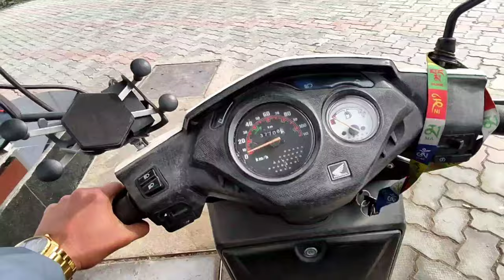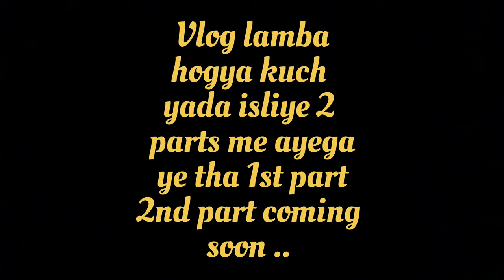Khajjiar Via Jot pass part-1 Deadliest Snowy roads Full detail vlog including road maps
Jot Pass is a high mountain pass at an elevation of 2.440m (8,005ft) above the sea level, located in the north Indian state of Himachal Pradesh. Located in the Dhauladhar mountain range, the winding mountain road to the summit is paved.

Khajjiar is a hill station in the north Indian state of Himachal Pradesh. Dating from the 12th century, Khajji Nag Temple is dedicated to a serpent god. Nearby, the high-altitude Khajjiar Lake is surrounded by cedar forest. West, Kalatop Wildlife Sanctuary is home to animals including deer and bears. Farther west, Dalhousie is a hill station with mountain views, dotted with temples and 19th-century British churches. Khajjiar is famous for the popular Khajji Naga shrine dedicated to the serpent god from which the name is believed to have been derived.

Why khajjiar is called mini Switzerland...??

Primary reason for Khajjiar being dubbed Mini Switzerland
On July 7, the then Vice Chancellor and Head of the Chancery of Switzerland in India, Willy Blazer, called Khajjiar the 'mini-Switzerland'. The comparison came into his mind due to the striking topographical resemblance of the place with Switzerland.

These are some basic information about jot pass and khajjiar.

Music used in this vlog is edited by:-@IKBaaz

I travelled solo in whole trip it was great adventure experience for me.

I hope you guys liked this vlog .

for any enquiry you can comment your doubt i will reply asap.